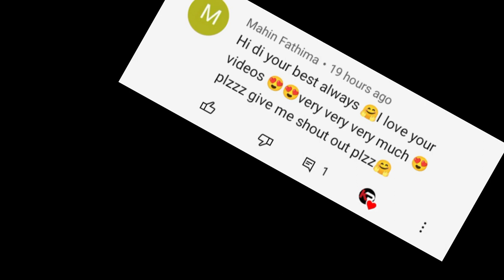How to make Makeup Brushes at home | Homemade Makeup Brushes